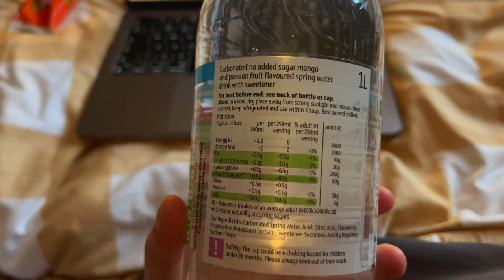Weekend Vibes 🇰🇷 - Wing Yip Shop 🏮, Korean Food 🥟 & Making Kimchi 🥬 | PETRA ✨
Hello, Hi 🌸

This weekend was full of Korean food 🇰🇷 - my sister and I went to Wing Yip to do my stock up food shop for bits I was missing or running late. We have literally picked the worse day as they were before audit and the shop was pretty empty 😒. I got majority of stuff I needed luckily but it was a bit underwhelming.

However, the ramyun 🍜 and mandu 🥟 made it up to us and we enjoyed lovely lunch. On Sunday we made our 1st ever kimchi 🥬. Obviously I'm no expert but I think we did pretty pretty well and I cannot wait to try it in few days when it's ready. And yes I did a mistake in writing cabbage but hey it is what it is 🤣.

While we were making the Kimchi we also did my weekly meal prep and after all that hard work we have rewarded ourself with grilled pork belly 🐽.

Byeeeeeeeeeeeeee xx